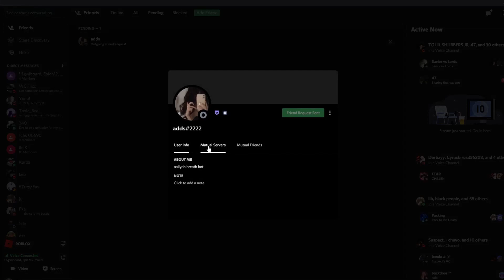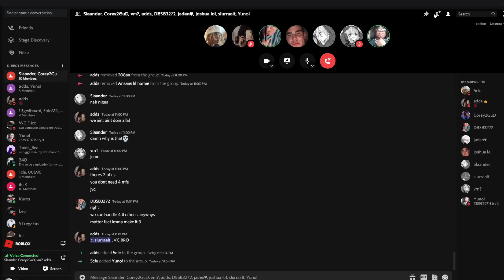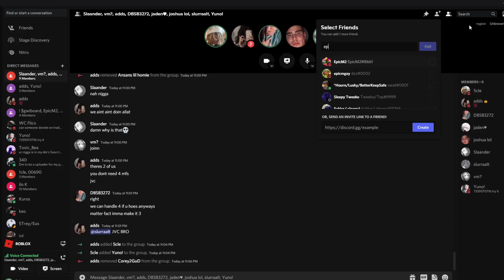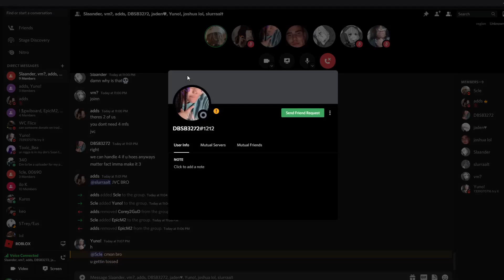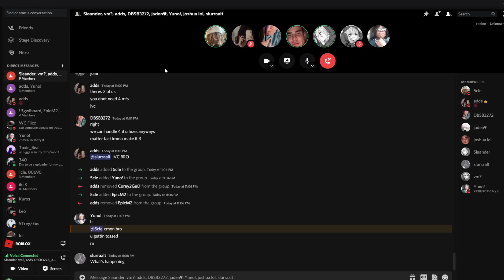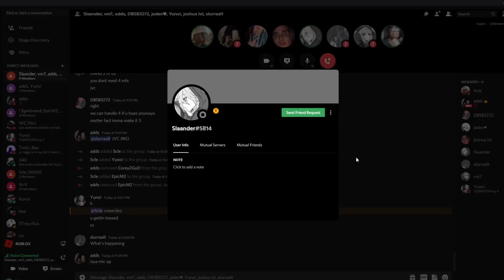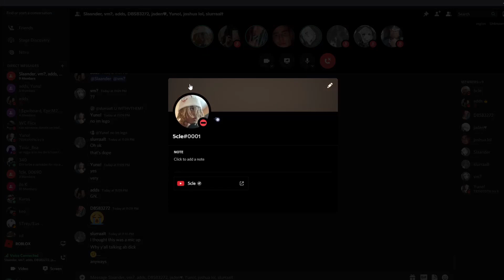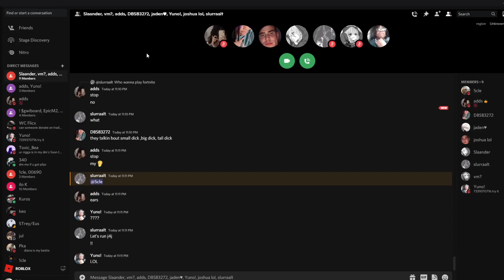Toxic oders get MAD and ask me to mic up (Keystone Middle School)